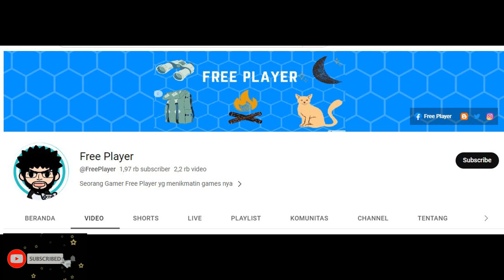MEGA EVOLUTION " PRIMAL KYOGRE " (SECOND ACCOUNT) ► Pocket Incoming | Pet Impact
MEGA EVOLUTION " PRIMAL KYOGRE  " ► Pocket Incoming | Pet Impact